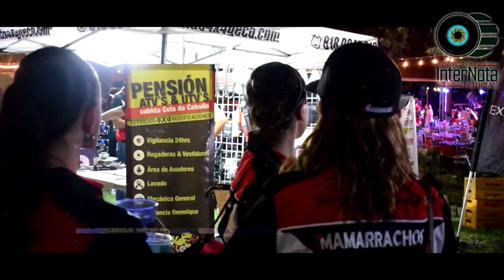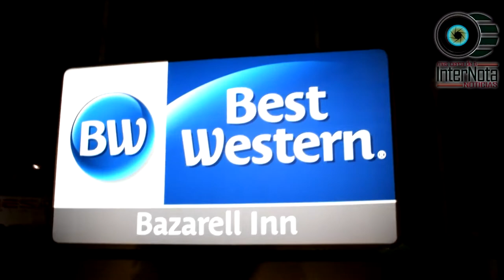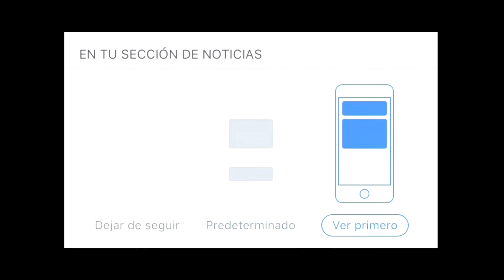MONTEMORELOS NUEVO LEÓN CEDE POR PRIMERA VEZ DEL MAMARRACHAZO 2018.